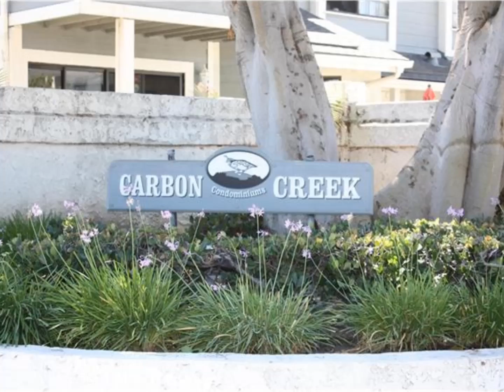183 N Magnolia B, Anaheim - Orange County - SP Property Management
Enjoy this comfortably-sized 2 bedroom 1.5 bath two-story condo located just 6 miles from Disneyland! There is hardwood flooring throughout the living room and bedrooms and there is linoleum in the kitchen. The kitchen includes a refrigerator, oven/stovetop, dishwasher, and built-in microwave. There is a one half guest bathroom downstairs, and there are two bedrooms upstairs that share a full bathroom. Both bedrooms are very spacious and come with walk-in closets. This condo offers plenty of cabinets inside the house and in the garage for extra storage room. Additionally, it comes with a washer and dryer which are located in the garage. The two car garage is attached and has direct access to the property. The front area has a small courtyard with rooms for relaxing and having a BBQ.